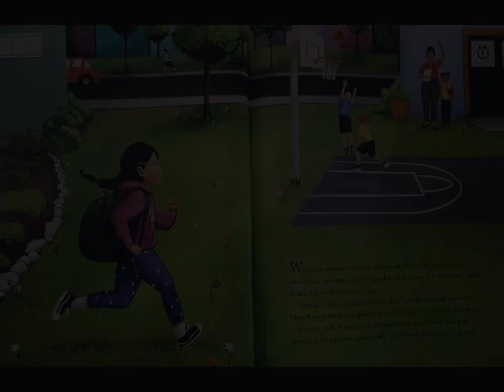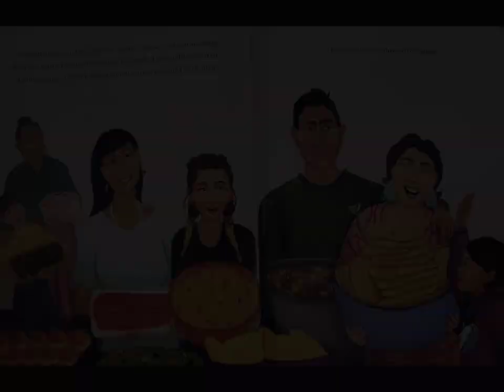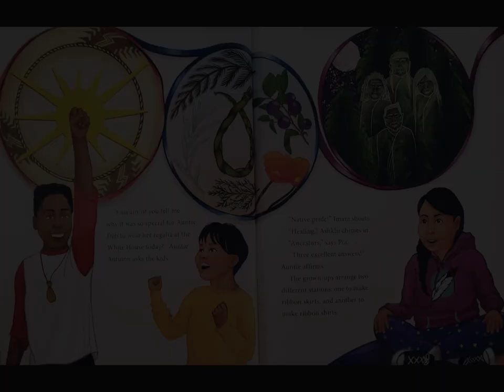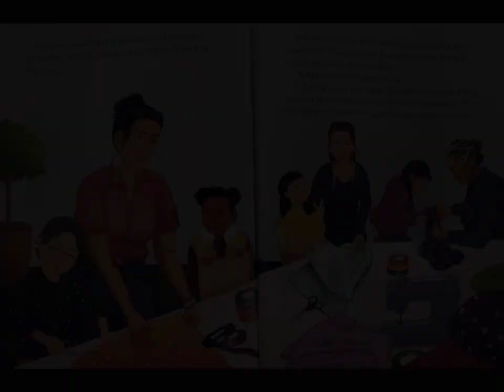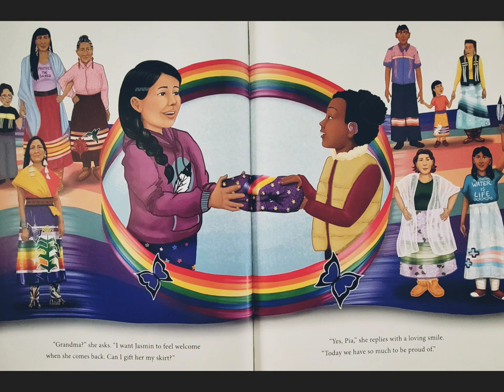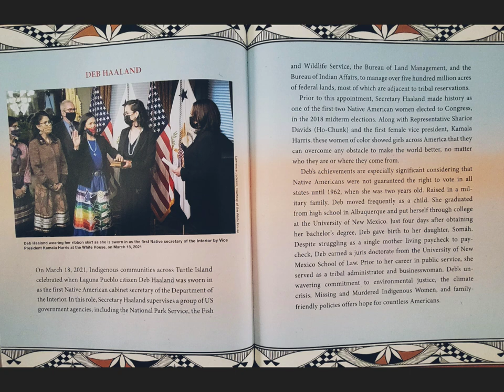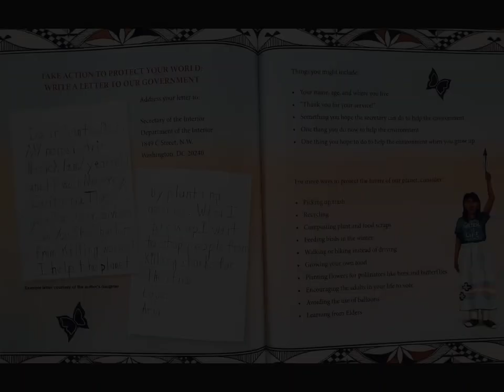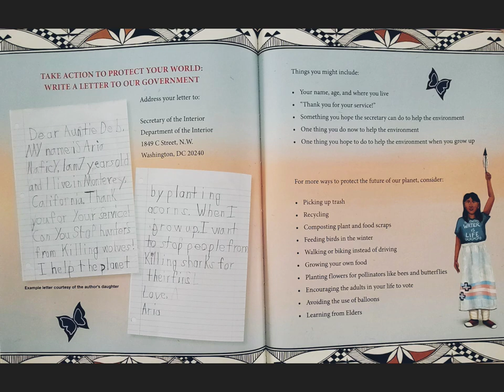🎗 What Your Ribbon Skirt Means to Me Deb Haaland's Historic Inauguration Read Aloud Kid's Book